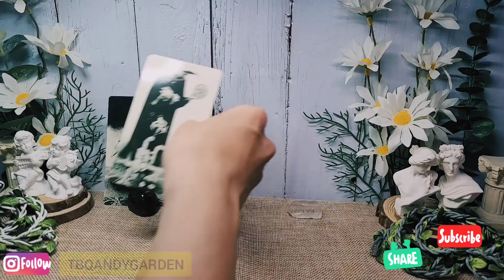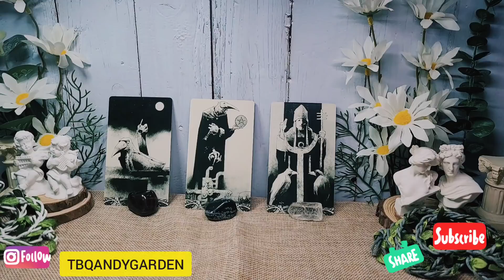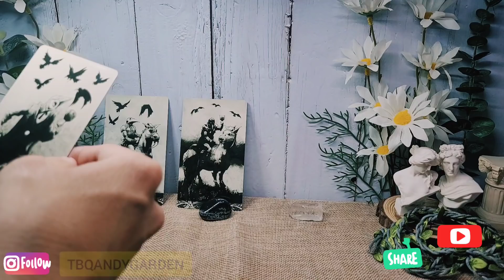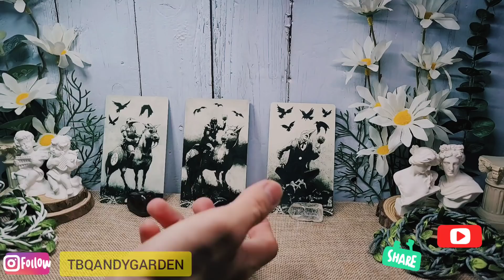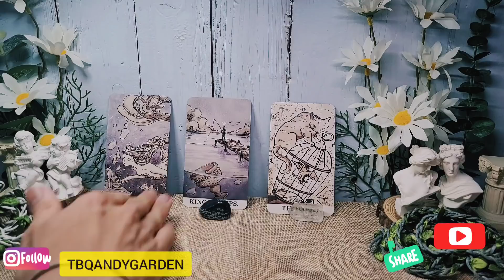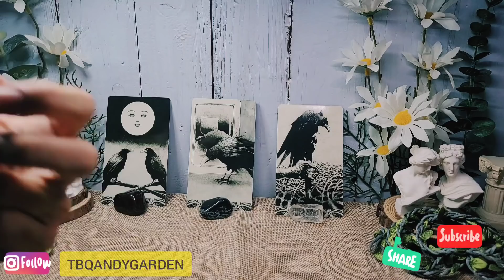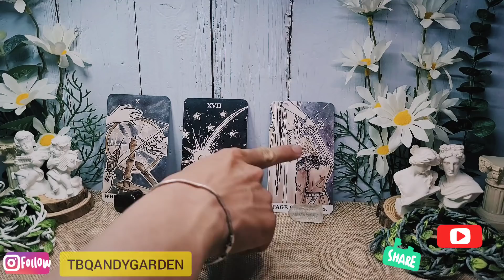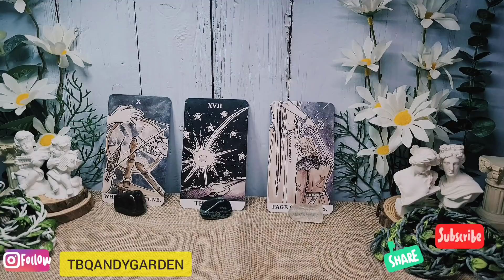Chọn 1 tụ bài Tarot - Họ sẽ liên lạc bạn chứ - Alo Andy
Lưu ý: Tarot bánh quy và Khu vườn nhỏ của Andy không đề cập đến khái niệm về vũ trụ hay tâm linh. Bạn nào khó trong việc chọn tụ, hãy chọn thử trước bằng cảm tính, sau đó hãy chọn bằng đá và so lại xem kết quả giữa hai lần chọn để biết tụ nào phù hợp với bạn hơn. Đá ở đây chỉ để trang trí, nếu có ảnh hưởng đến quyết định của bạn là do sở thích & quan điểm cá nhân của bạn lên đồ vật mà thôi.
0:00 - Intro và giới thiệu chủ đề
02:00 - Tụ 1
13:10 - Tụ 2
24:13 - Tụ 3

Cảm ơn các bạn nhiều nhé! 🐶